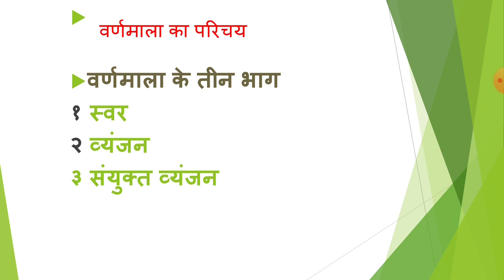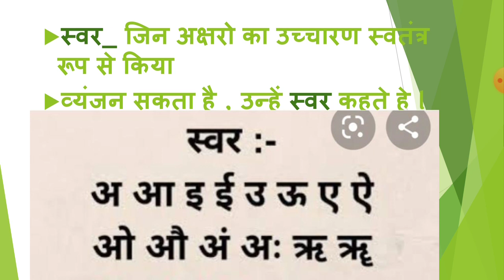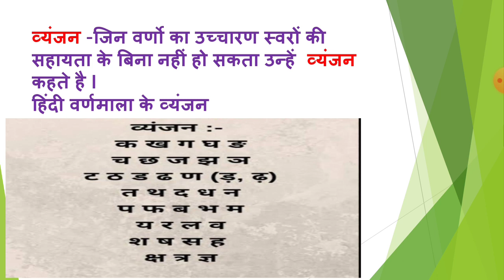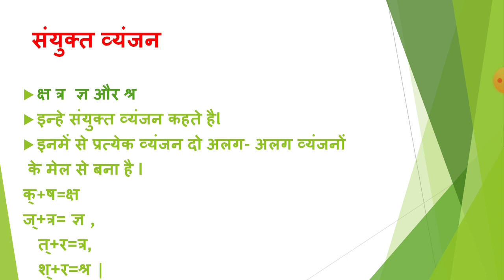5 Hindi वर्णमाला १ Savita ramesh phirodia prashala, Ahmednagar